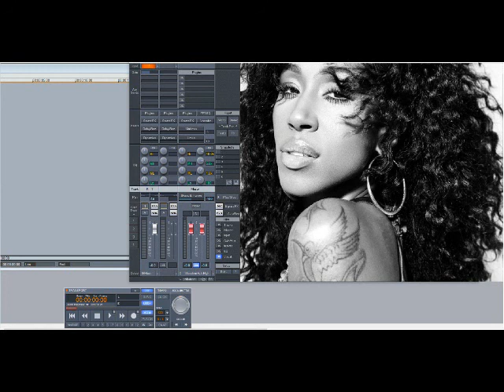Tweet - Priceless (Slowed Down)